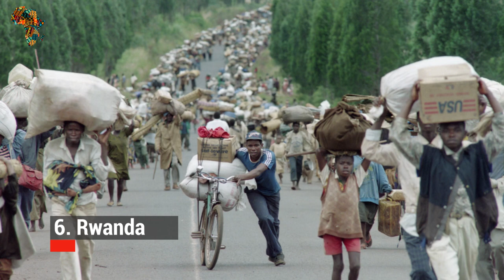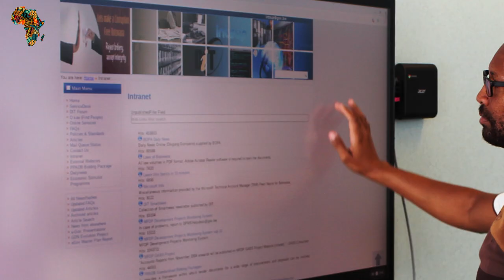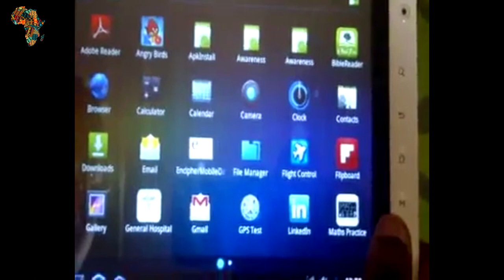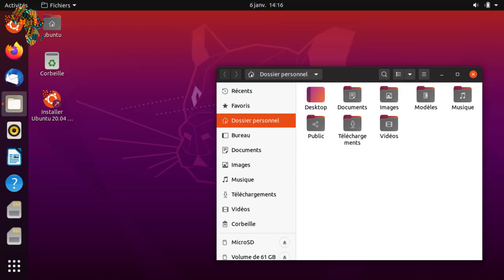Top 10 Most Technologically Advanced Countries In Africa, 2022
10 most technologically advanced countries in Africa in 2022. Technology is advancing at a breakneck pace around the world with Americans Europeans and Asians in the forefront Africa is trailing behind in terms of technology and is heavily reliant on the aforementioned regions the continent on the other hand is not content to remain stationary indefinitely and certain Africa countries are at the forefront of technological innovation African reloaded looked at each of Africa's 54 countries and compared them based on a number of factors including r and d intensity productivity and variability of technological products high-tech density such as the proportion of high-tech public companies in advanced engineering energy defense chemicals hardware and software internet availability and computer and mobile phone software and services researchers concentration compared to the rest of the population each country's manufacturing potential education levels and of course raw talent were all taken into account based on the parameters described above the following countries have shown substantial technical growth please click the like button share subscribe and turn on your notifications for new upcoming videos before we continue today join us on a quick journey around Africa's 10 most technologically sophisticated countries